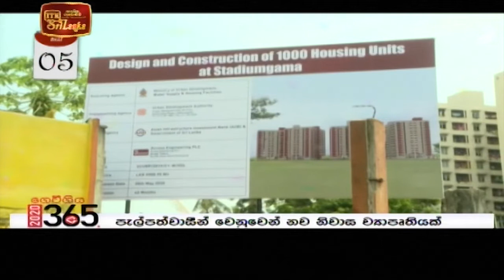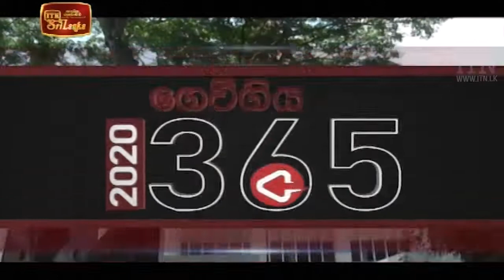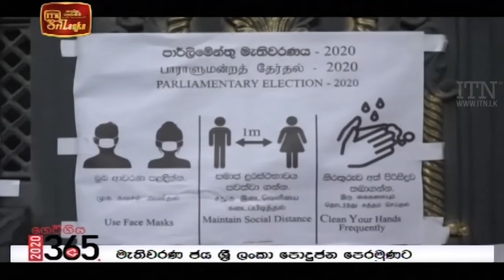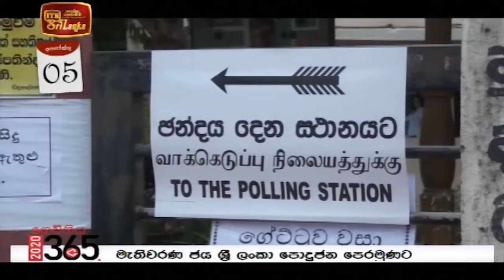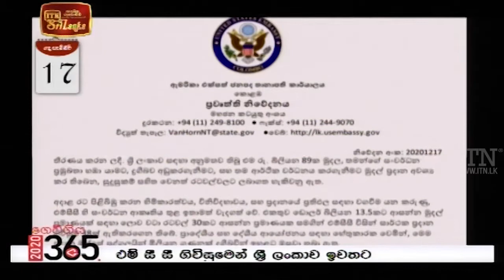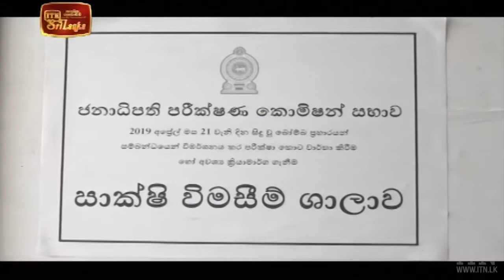ITN News 2020-12-31 | 2020 ගෙවීගිය 365